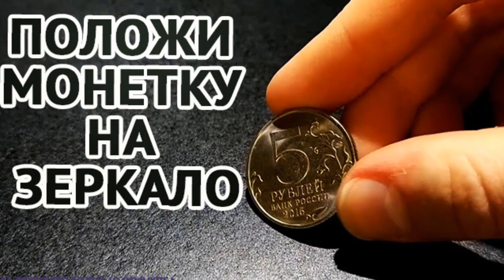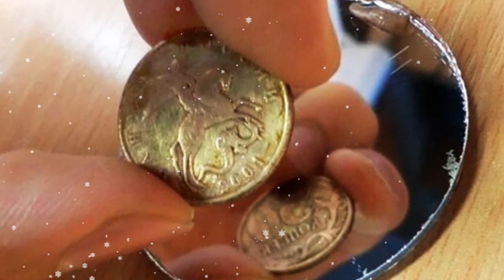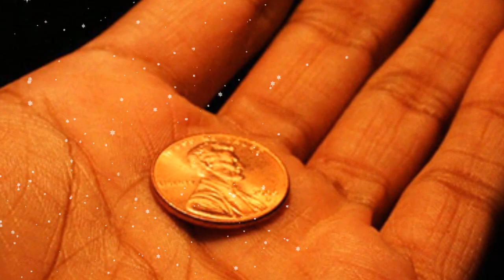Как избавиться от долгов Помогут монета и зеркало.Волшебная монета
Приходите рассказываю бесплатно мастер класс Приходите рассказываю бесплатно мастер класс Приходите рассказываю бесплатно мастер класс Как избавитьсяотдолгов Помогут монета и зеркало.
В первой половине дня положите желтую монетку, именно желтого цвета она может быть любого достоинства, главное положить ее на зеркальную поверхность и шепотом произнести над монеткой и следующие слова:
«Отойдите от меня, беды и несчастья.⠀ Деньги текут не переставая, а богатства возрастают.⠀ Со мной удача, со мной успех,⠀ От проблем — избавление, от долгов — сбережение⠀ Сказано — сделано — сбудется»
Над монеткой эти слова нужно будет произнести три раза.